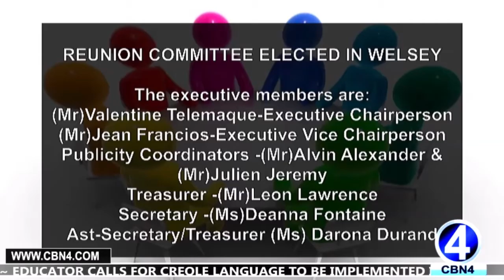REUNION COMMITTEE ELECTED IN WESLEY